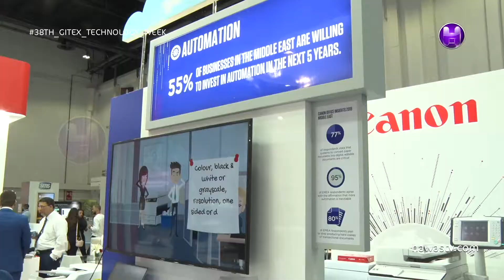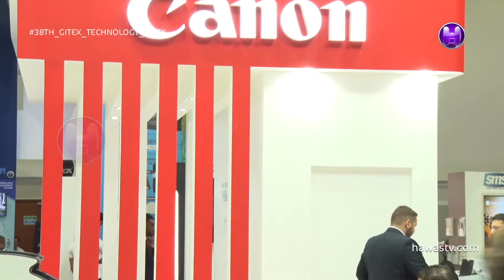Marketing Manager – Canon / أيمن علي